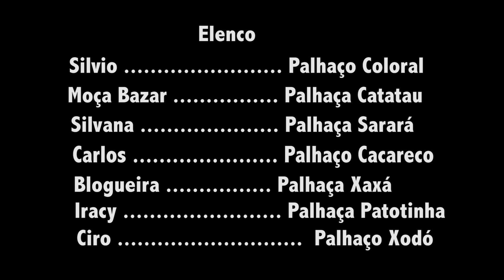Bazar Hospitalhaços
Você sabia que a Hospitalhaços tem um Bazar?
Assista o vídeo para conhecer um pouco sobre o que você encontra lá!

Av. Governador Pedro de Toledo, 507 | Bonfim - Campinas / SP

Horário de atendimento:
Sábado: 9h às 12h